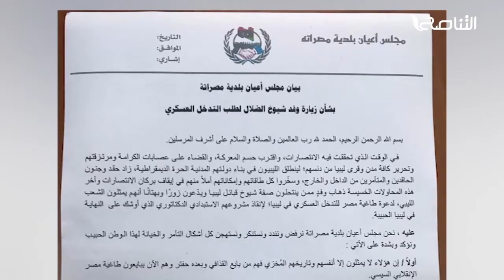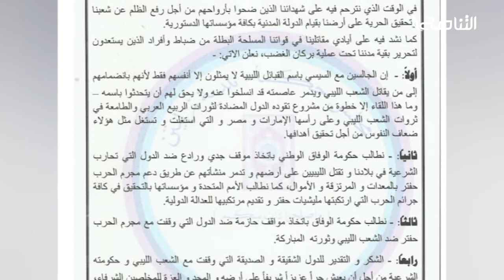تقرير | تداعيات دعوة السيسي للتدخل في ليبيا | 19 - 7 - 2020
استهجان واستنكار تشهده الأوساط الشعبية في البلاد بعد ما انقاد بعض من حرض على قتل الليبيين للاستنجاد بالسيسي لإنقاذ ما تبقى من بقايا المشروع الانقلابي الذي يقوده مجرم الحرب حفتر

ــــــــــــــــــــــــــــــــــــــــــــــــــــــــــــــــــــــــــ

ــــــــــــــــــــــــــــــــــــــــــــــــــــــــــــــــــــــــــ
يمكنكم تحميل تطبيقنا TANASUH TV على الهواتف الذكية: